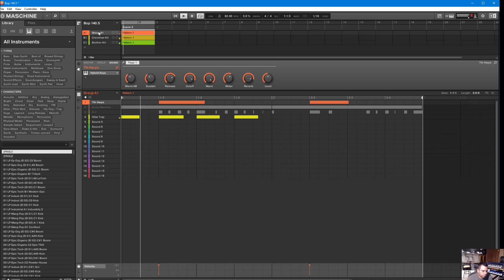Now and then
Sweating, hyperhydrosis at its bestest!!!